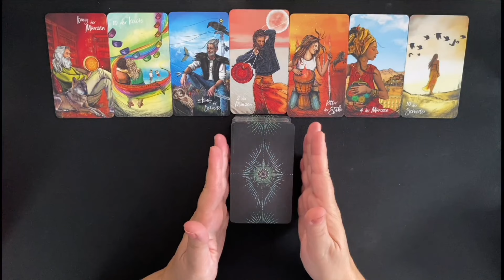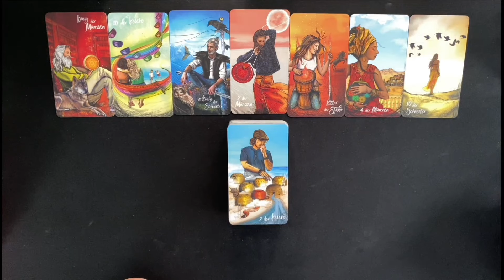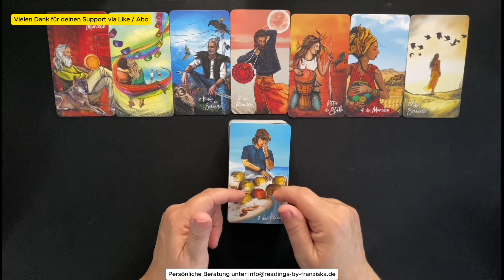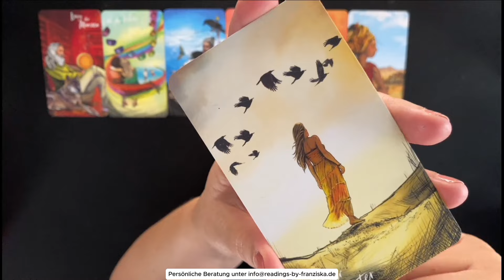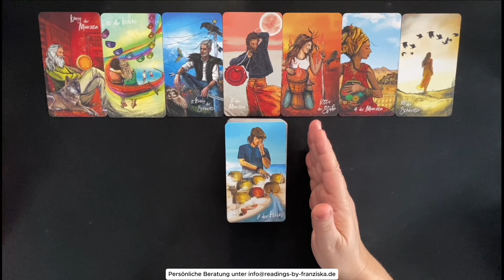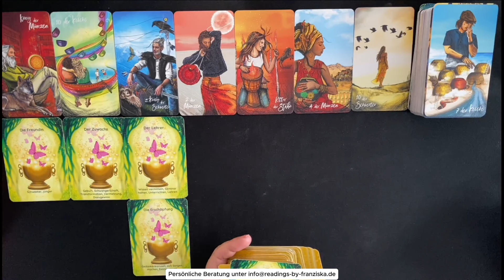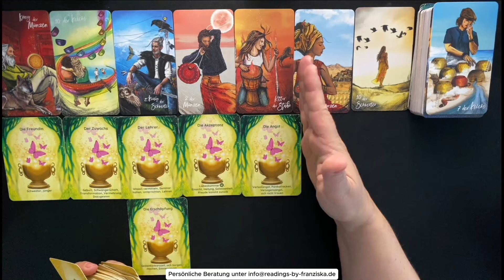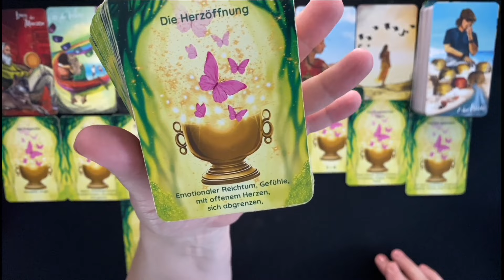Zeitlose Botschaft 👉 Wähle weise 🍀 Die FÜLLE möchte zu dir kommen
In den kommenden 7 Tagen geht es für dich oder wichtige Personen in deinem Umfeld um folgendes:
- positives kommt auf dich zu
- die  Energie welche im Hintergrund mitschwingt ist die, der Entscheidungsfindung, mehrere Möglichkeiten sind da und es geht jetzt darum die richtige zu finden
- Was macht Sinn? Was nicht? Achtung vor einer Illusion
- Es geht darum langfristig etwas ( dich ) finanziell abzusichern
- die Verwirrung treibt dich bissl um, macht dich unruhig
- viele Möglichkeiten werden dir bewusst und das ist dann vielleicht auch leicht überfordernd
- die Woche kann anstrengend sein, plane auf Samstag eine Pause 🍀
- Stier, Steinbock, Jungfrau können hier wichtige Personen sein in dieser Woche
- vielleicht erwartest du eine Erbschaft oder eine Auszahlung von einer Versicherung, und diese will  gut angelegt werden
- es kann auch um die Emotionale Fülle gehen, die du gerade für dich klärst und nach neuen Möglichkeiten suchst für deine Stabilität - Selbstoptimierung - im Gefühlsbereich aber, wie gesagt auch im finanziellen
-  der ein oder andere wird hier seine Meinungen revidieren dürfen
- GEDULD 😅
- mit der 4 der Münzen kann es auch darum gehen, Reichtum und Fülle zu generieren um in den Ruhestand zu gehen
-  darauf hin arbeiten auf eine finanzielle Absicherung, damit eine Erschöpfung aufhört
- Anlagegeschäfte die mit einem Freund beim Grillen besprochen werden
- ein kluge, analytische klar denkende Person bringt ein Wissen rein um die Angst nicht unnötig zu füttern
- du bist schon auf dem Weg Belastungen zu überwinden
- es braucht Mut um sich etwas zu trauen, die innere Leidenschaft will gelebt werden
- die Angst verhindert auch, dass du zu Unbesonnen in einen Neuanfang PURZELST
- die richtige Entscheidung braucht Zeit
- Stabilität ist wichtig
- in wenigen Monaten (1 - 4 Monaten )
- in dieser Zeit 👆👆kann sich einiges Stabilisieren
- ein einflussreicher Mann beendet eine ( deine) Erschöpfung
- ein einflussreicher Mann bringt neue Chancen und Möglichkeiten
- öffne dich für neue Lösungen
- uvm.

eure Franziska

🍀Seid offen für das, was kommt, und vertraut darauf, dass ihr die Kraft habt, jede Herausforderung zu meistern.

🍀 Infos für ein persönliches  Reading 👇
      30 Minuten = 60,00 €

Urheberrechte verbleiben immer bei dem Erschaffenden der Karten und / oder beim Verlag.

👉Schaue dir gerne auch meine Playlists an, die nach Sternzeichen geordnet sind 🍀💝

Mit dem Button Freunde / Familie und als Vermerk - freiwillige Zuwendung
Oder gerne auch per Überweisung:
Franziska Theunert
DE 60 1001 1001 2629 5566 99
NTSBDEB1XXX

Meine Legungen dienen nur zur Unterhaltung und sollten niemals an die Stelle von medizinischen, psychologischen, finanziellen oder / und rechtlichen Dienstleistungen treten. Ich übernehme keinerlei Haftung oder Verantwortung für Handlungen, die ein  Zuschauer vornimmt.